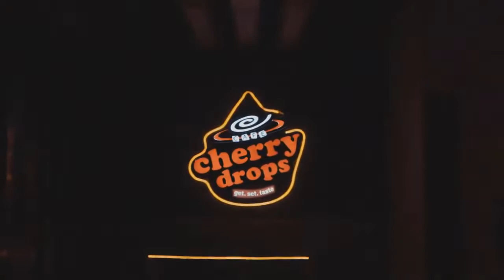'Prince William will strengthen the Commonwealth' Duke praised for 'wise' words on tour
Education Secretary Nadhim Zahawi said the Duke of Cambridge had issued "very wise" words on the Commonwealth. Asked if it was the beginning of the end for the association of nations, Mr Zahawi told Sky's Sophy Ridge On Sunday: "No, I think it will be the beginning of strengthening the Commonwealth.   "Because I think actually Prince William, and I know he believes deeply in the Commonwealth, is right to say that people have to decide independently if they want to be part of the Commonwealth family and that decision will strengthen the Commonwealth not taking away from it. "So I think he's being very wise and has chosen his words carefully."     ...